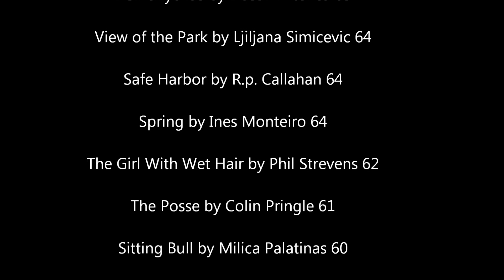WOA PRESENTS WEEK 17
Favorite artworks for the 17 week of 2012

Bartlett & Figs by Marija Wozniak 104
WILDBOARCLOUGH --- Derbyshire -- England by Charles Wilby 89
Hamburg by Artur Belczykowski 82
Untitled yellow rose by Slikar Marelja 80
Landscape by Olivera Ivanovic 77
The Swan by Berit Blindheim 77
Sarju by Sue Flask 74
Spring by Maryam Ohadi 72
Kara by Kathleen Berry Bergeron 69
There is a Hole In the Wishing Well by Elenita Dumlao 68
Time of Lilacs by Ljiljana Djapic 67
Dena by Vesna Marti 67
Ada River by Artica Arta 66
Deinonychus by Dusan Krtolica 65
View of the Park by Ljiljana Simicevic 64
Safe Harbor by R.p. Callahan 64
Spring by Ines Monteiro 64
The Girl With Wet Hair by Phil Strevens 62
The Posse by Colin Pringle 61
Sitting Bull by Milica Palatinas 60

Top 20 completed by Sandy Cann
Video by Lyn Connolly
Cover Collage and Graphics by John Konthoujam and Ngocha
Winner Collages by Sevdalina and Lyn